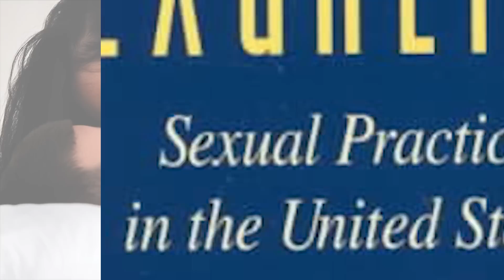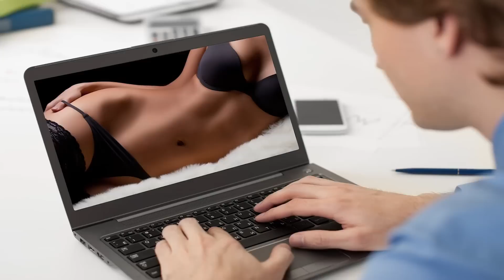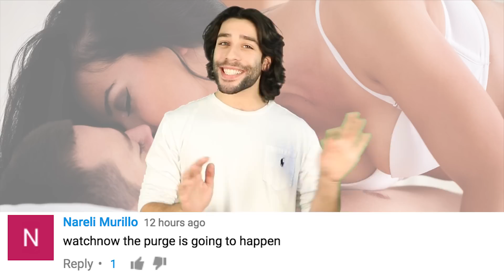Which Gender Enjoys The Bedroom More?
There is no definite answer but here is what we've come up with according to statistics.

2408 Lakeshore Blvd W.